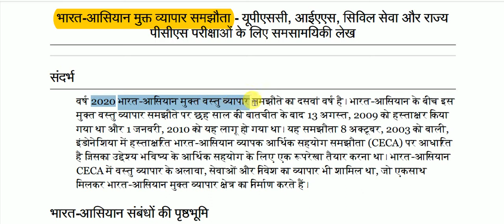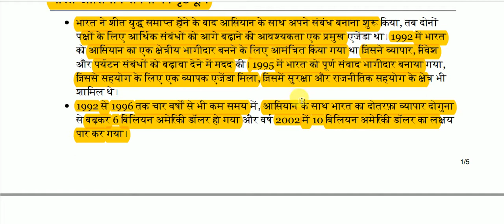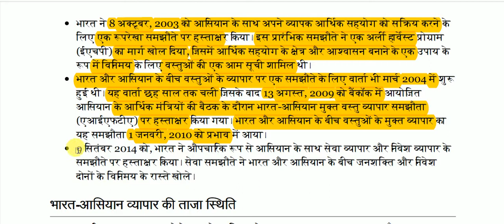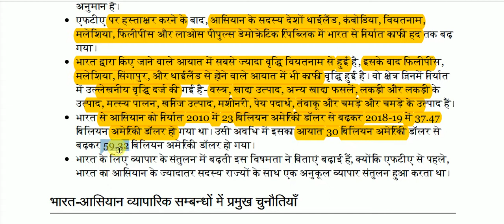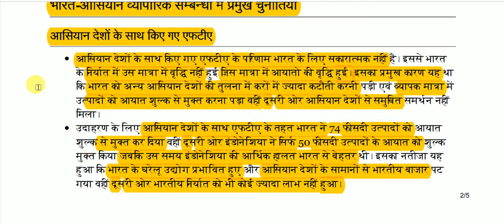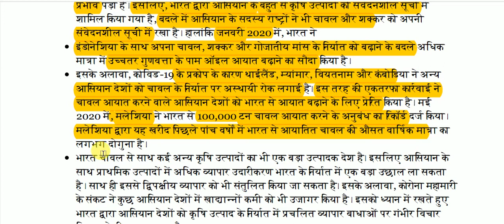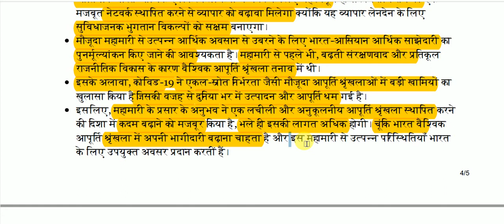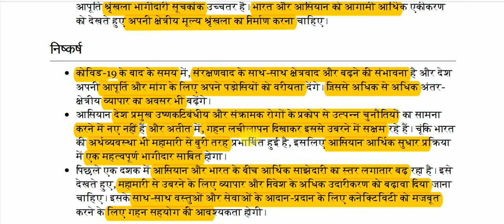भारत-आसियान मुक्त व्यापार समझौता || India-ASEAN Free Trade Agreement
India-ASEAN Free Trade Agreement for All Competitive Exams like SSC, Railway, IB, Bank, UPSC, BPSC, MPSC, PCS, etc.